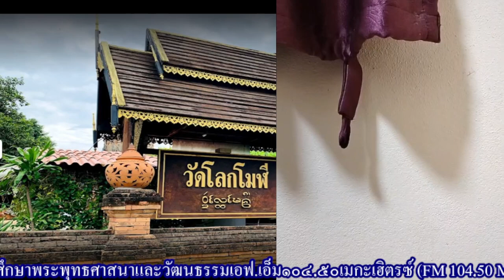อ.เมือง จ.ลำปาง-2024 01 30 19 30 14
พระมหาสมชาติ วัดบรรพตสถิต อ.เมือง จ.ลำปาง